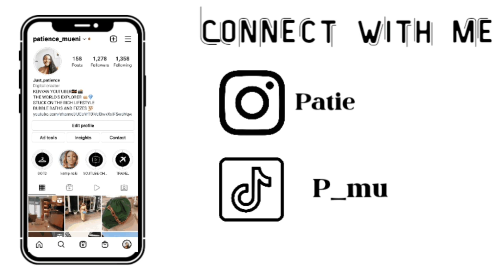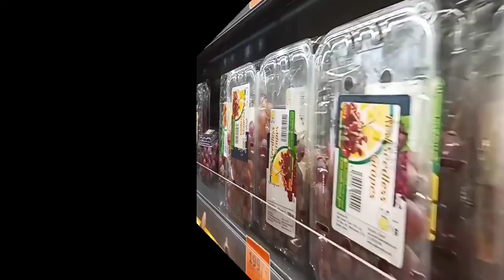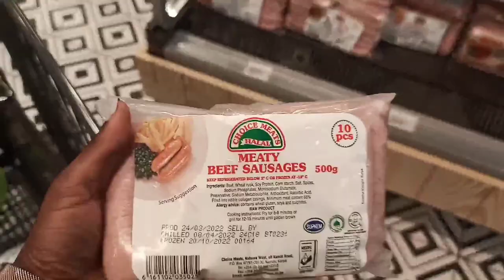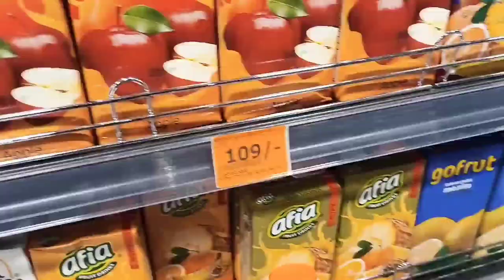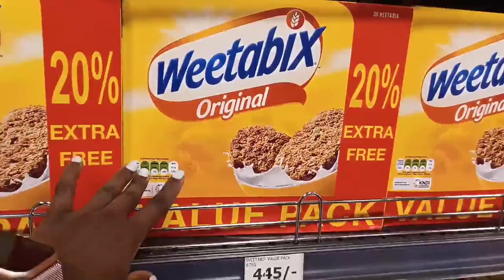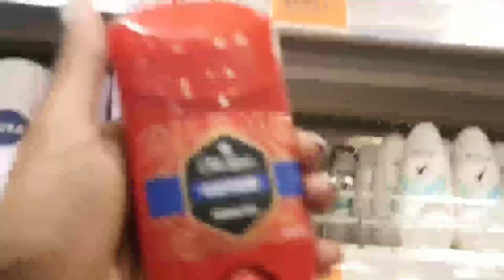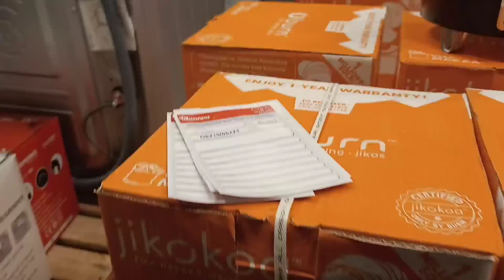Empty Apartment Tour +Weekly Groceries Shopping+Microwave Purchase+Meet my mum+Grwm and so much more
Stay safe and sanitize